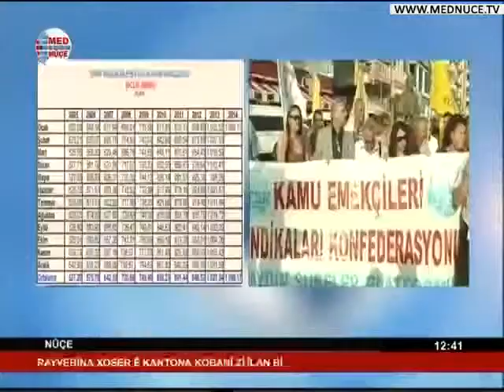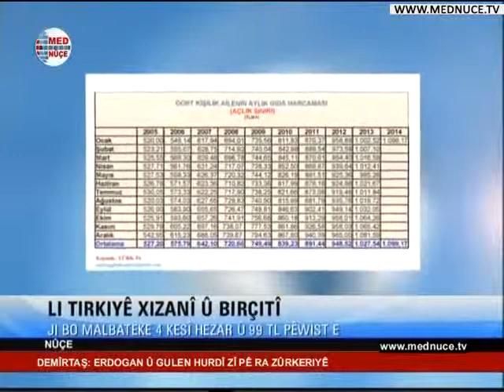12:00 Nûçeyên Kurdî - 27/01/2014